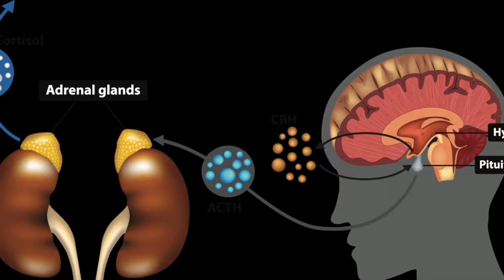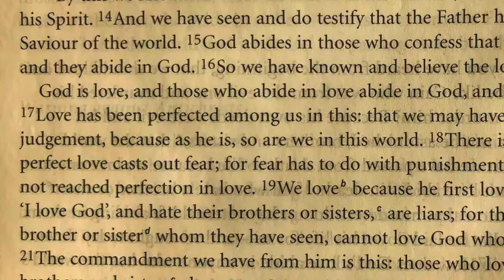Amygdala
The amygdala is responsible for the detection and response to threats.  Fear triggers the amygdala to send a distress signal to the hypothalamus.   In fear or anger, there is a cascade of hormones released from the hypothalamus to the pituitary gland to the adrenal glands to release adrenaline and cortisol, the stress hormone.  Cortisol functions to metabolize fat, protein, and carbohydrates to quickly convert energy for survival.

Just like a hammer might only see nails, if we allow ourselves to stop thinking with our prefrontal cortex and see the world as threat, then we may opt to fight against it.  When not regulated, the amygdala can create the sense of a frightening authoritative God.

But villainizing fear and anxiety is not the best course.  Our amygdala gives us the ability to survive.  Unless we can label and recognize threats in the world, we would have no way to survive.  To hold our memories of fearful situations in mind while taking risks to walk in the Way of Love gives us even more appreciation for how very precious love is